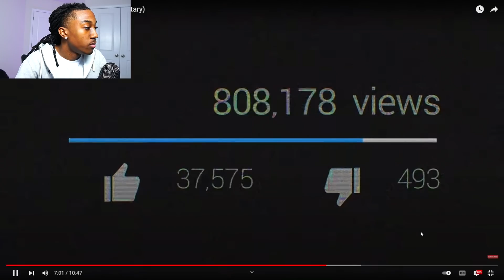He Was The Most SAVAGE Rapper Ever..